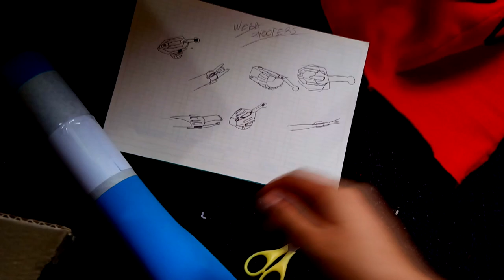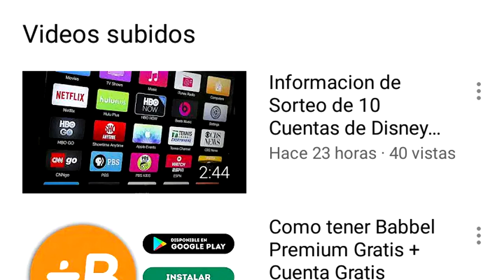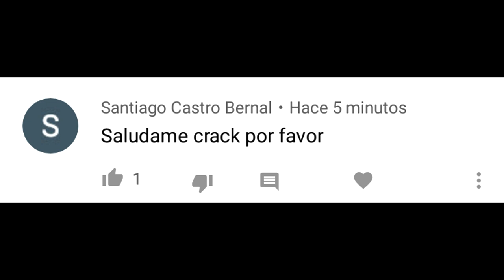💥Como hacer WEBSHOOTERS PERSONALIZADOS😱Disparan de VERDAD🔥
Hola, En este video APRENDEREMOS JUNTOS a hacer unos LANZATELARAÑAS, Funcionales, Personalizados, Faciles de hacer, con este gran metodo TU puedes sentirte como SPIDERMAN.